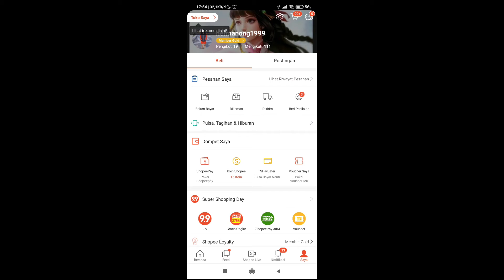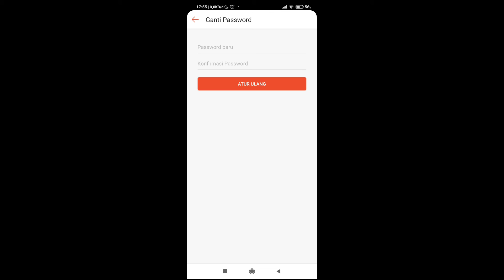CARA MENGUBAH KATA SANDI DI AKUN SHOPEE TERBARU